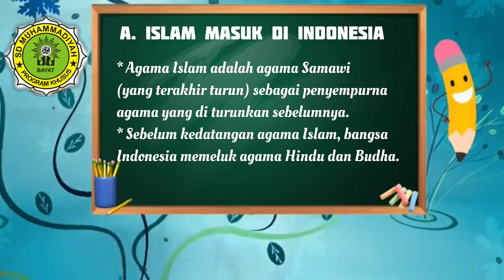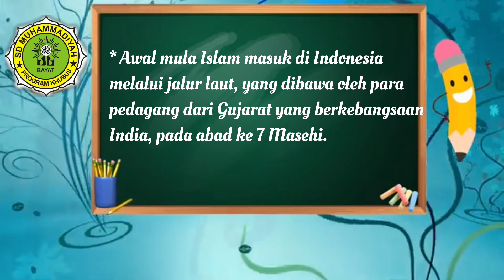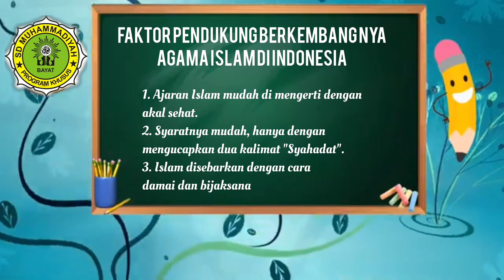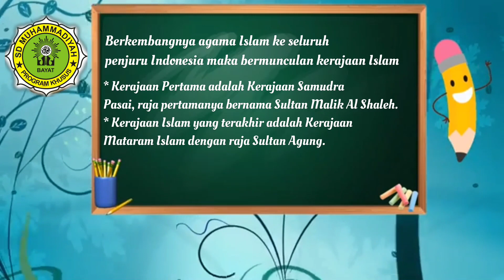Pendidikan Kemuhammadiyahan kelas 4 "Islam masuk di Indonesia"